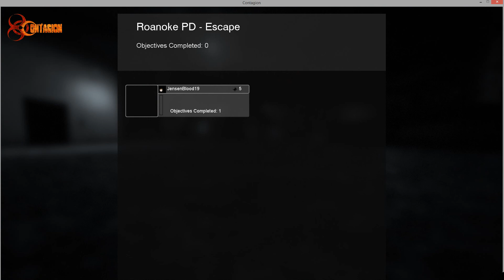Gameplay: Contagion- Part 1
In this video i have started playing a game called Contagion, this is the first episode. What i have gathered from playing this game is that it is a survival and a zombie game, in which you (being me) are trying to survive. Will i survive? Or become food for the zombies? :)